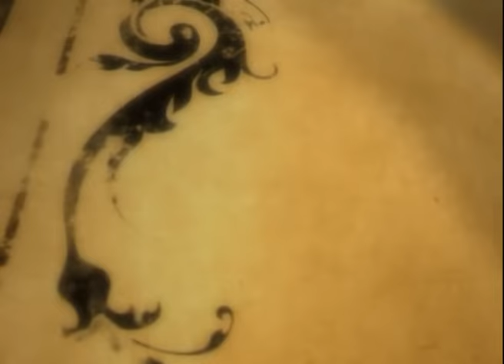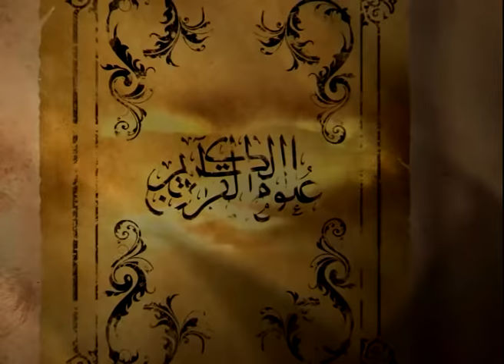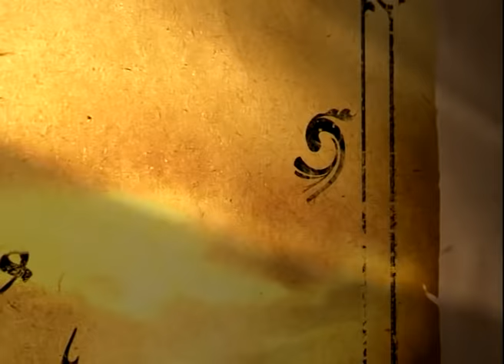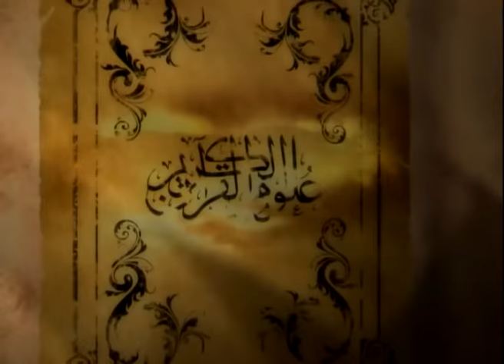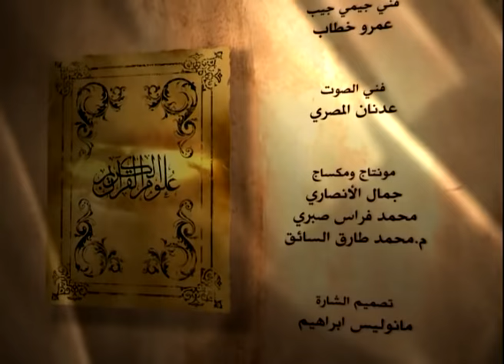13- علوم القرآن الكريم | أسلوب القرآن ودراسة عامة لخصائصه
الدرس الثالث عشر | أسلوب القرآن الكريم ودراسة عامة لخصائصه
ومما جاء فيه:
1- (والأرض بعد ذلك دحاها) ماذا عن كروية الأرض ؟
2- هل في القرآن الكريم إشارة إلى قانون الجاذبية ؟
3- لماذا كلما اكتشف العلم الحديث اكتشافاً نسبوه إلى الإسلام والقرآن ؟
4- من أول من تكلم عن قانون رد الفعل الشرطي (بافلوف) ؟
5- دائماً يصف القرآن الشمس بالإضاءة والقمر بالإنارة .. لماذا ؟